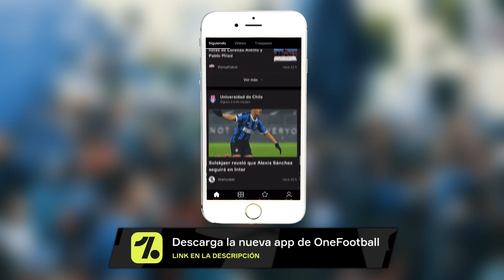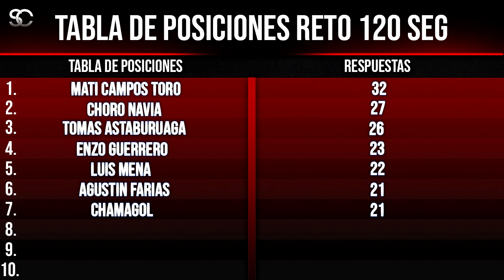RETO DE LOS 120 SEGUNDOS: Tomas Asta-Buruaga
⚽️ Si te gustó recuerda suscribirte y activar la 🔔 para que YouTube te avise siempre que suba un nuevo video, y así estés al tanto de tooodos los fichajes y rumores chilenos que vayan ocurriendo ¡Un abrazo de golazo!❤️

¡Únete al canal para acceder a contenido exclusivo, ayudarme a crecer y que tengamos un contacto mucho más cercano! :

Miniatura por : @iThomx

Sigo firme gracias a ti, Sofi. Te amo❤️